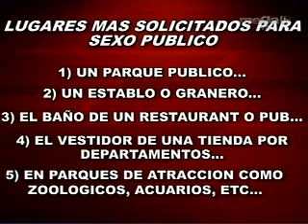Los Implicados Seg. 2 / 07 30 2010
¿Es posible un lograr un orgasmo sólo con la mente? Hablamos del neurosexo; además, les decimos cuales són los cinco lugares públicos preferidos para hacer el amor.  En la mesa, Alejandro Marcano con la abogada Sandra Hoyos y nuestro productor "colao'" ejecutivo, Francisco Santana.